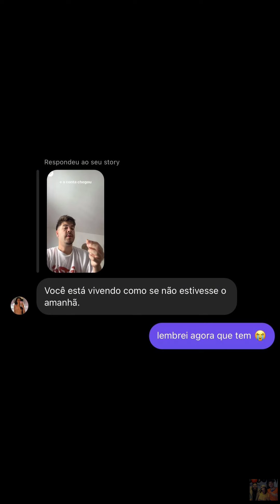ALVARO NO SHOW DO J BALVIN • CAMAROTE DA SAPUCAÍ |STORIES ALVARO